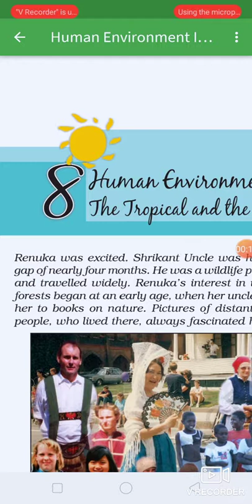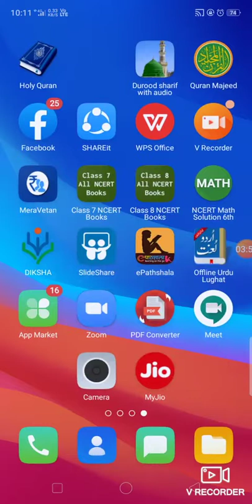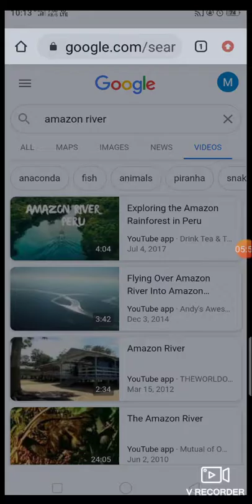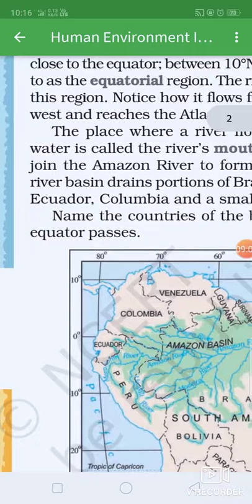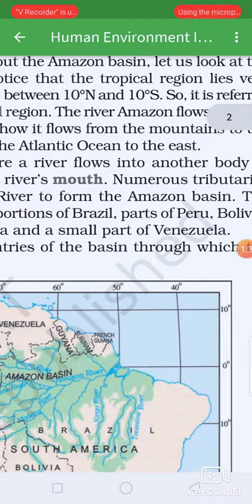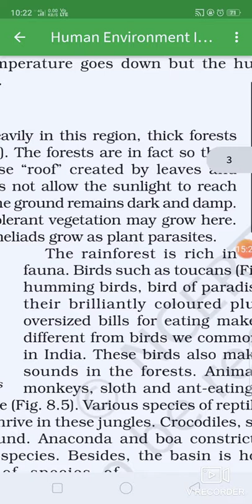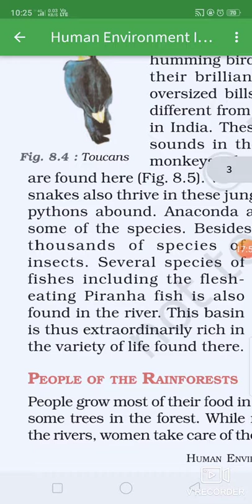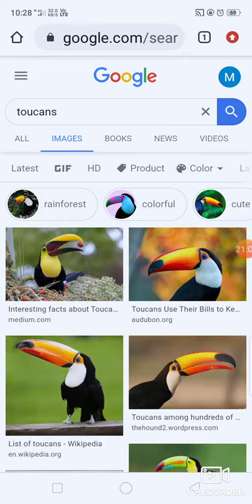7th EVS Çhapter 8 Amazon basin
By Mushtaq Ahmad Mir tr ups Terina